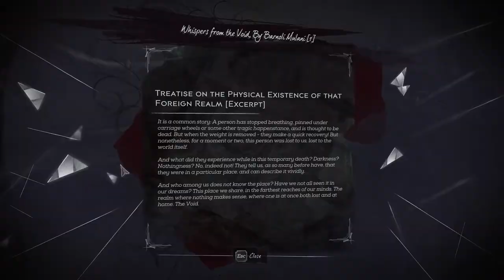Dishonored 2 w/ Corvo #1 - Here we go once more unto ...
An otherworldly usurper has seized Empress Emily Kaldwin’s throne, leaving the fate of the Isles hanging in the balance. As Emily or Corvo, travel beyond the legendary streets of Dunwall to Karnaca, the once-dazzling coastal city that holds the keys to restoring Emily to power. Armed with the Mark of the Outsider and powerful new abilities, track down your enemies and take back what’s rightfully yours.